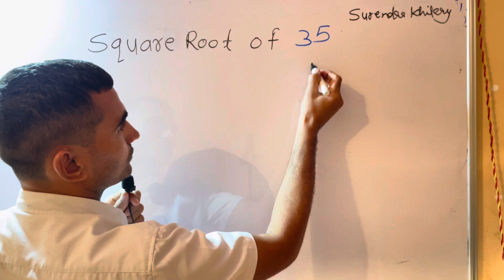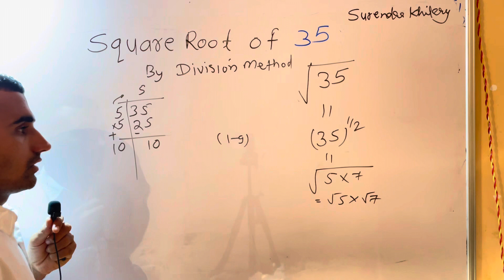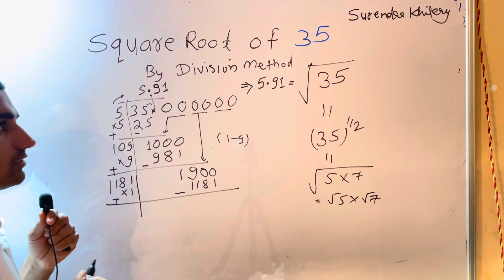Square Root of 35 By Surendra Khilery In Hindi